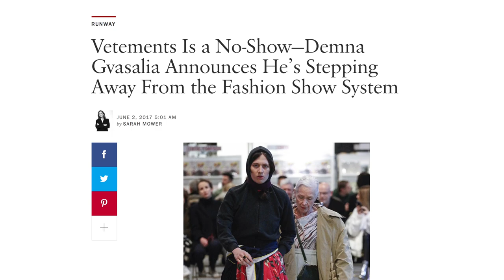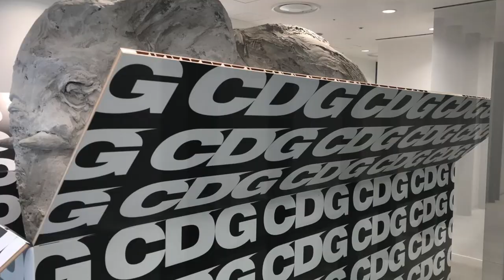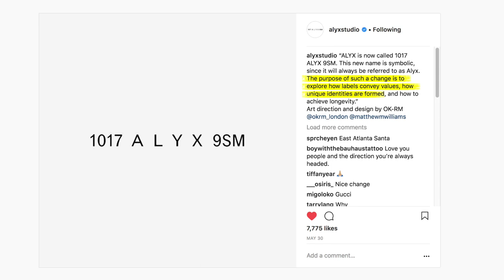What Happened in Fashion & Streetwear in: MAY 2018? (Alyx Name Change, Supreme Erté Cease & Desist)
***If the quality isn't the best, switch from 1080p to 240p then back to 1080p etc

Hey guys!

This will be a new series I'll be starting on my channel where I talk about what happened in fashion and streetstyle on a monthly basis.
Fashions moves so fast nowadays that every month theres new releases and new stuff happening that are important to know about.

At the start of every month, I'll be talking about what happened in the previous month and highlighting the important things that were worth noting.

Hope you guys are happy and enjoy this series and are able to keep up to date with this fashion world through this.

All the stuff talked about in this video:

Met Gala 2018 highlights
Vetements leaves the fashion calendar again
Comme Des Garcons new diffusion line: CDG
Royal Wedding Givenchy dress
Nicolas Ghesquiere renews Louis Vuitton contract
Alyx named change to 1017 ALYX 9SM
Supreme cease & desist for their Alphabet collection via House of Erte
Louis Vuitton first ever men's fragrance range

Sneakers:
Satin Shattered Backboard Jordan 1s
'Best Hand In The Game' Jordan 1 pack
Visvim FBT Veggie Suede
Off-White Vulcanized lowtop sneaker
Off-White Converse
Off-White UNC Jordan 1
Rick Owens Birkenstock
Skepta Nike BW/97
Nike Acronym collaboration 'Thirsty Bandit'
Jordan 11 'Cap & Gown'
Maison Margiela Security Sneaker